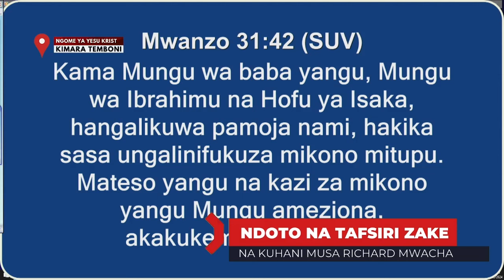ZIJUE TAFSIRI ZA NDOTO HII